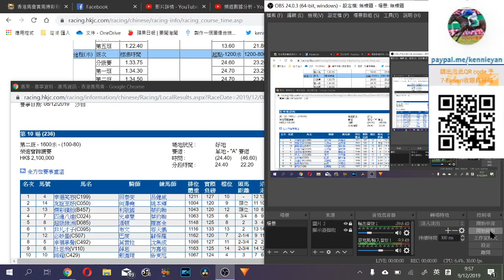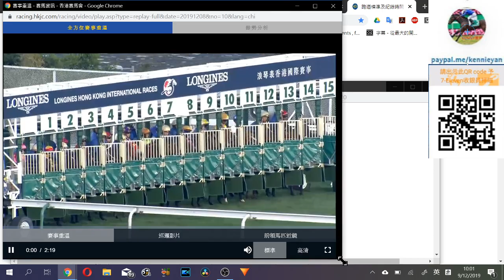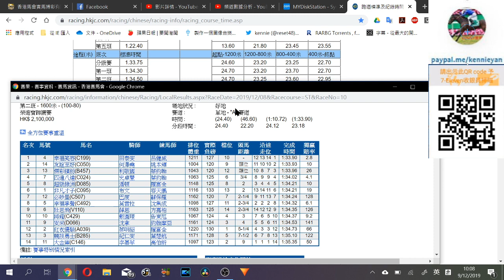粵語# 12月8日R10賽事尋寶之超級綠洲,非凡才子,必妙星(市井喱民)